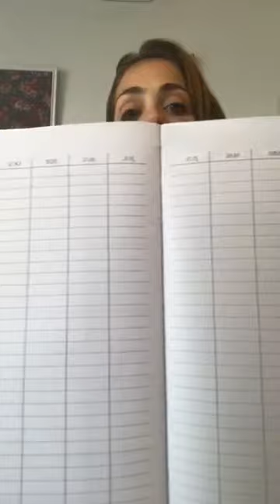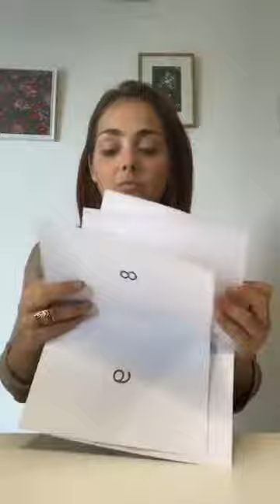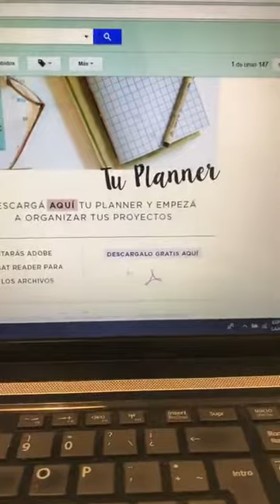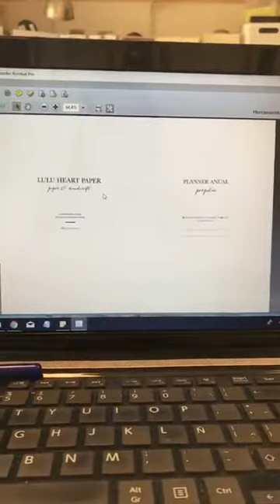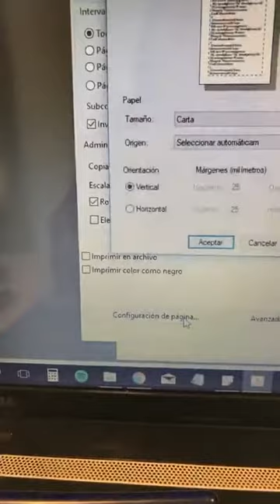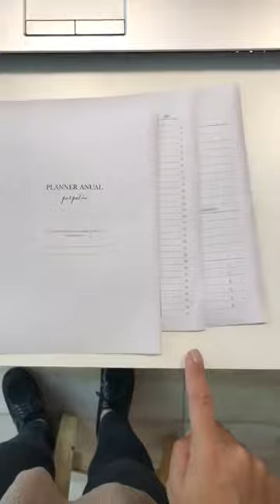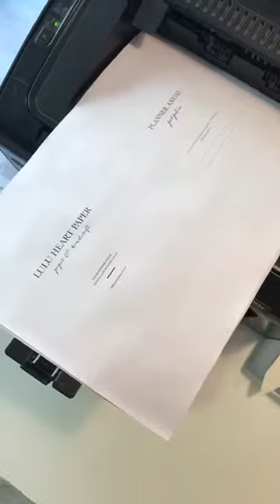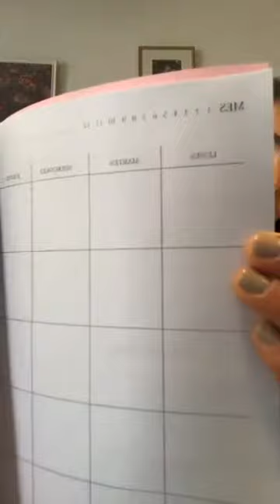Impresión hogareña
✅ GRATIS  → Descarga mi lista de Proveedores & Herramientas

FORMÁ PARTE DE THE PAPER ACADEMY